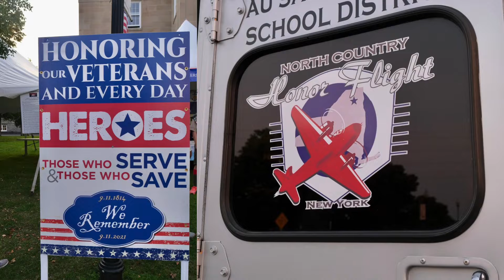Battle of Plattsburgh! Meet your North Country Neighbor - Battle of Plattsburgh Association.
The Battle of Plattsburgh Association is the ninth recipient of my 2022 Getting to Know your North Country Neighbors. @BattleofPlattsburghAssociation

lovewhereyoulive truly applies to how we feel about living in the North Country! Residents from all over gather together and show their love on the yearly Commemorative Weekend. It is a community event hosted by a new non-profit organization in cooperation with the City of Plattsburgh (1814 Incorporated). Just to name a few events that occurred from September 8th - 11th this year were museum & ghost tours, parades, music/entertainment/concerts, cannonball run, reenactments, history talks & demonstrations and fireworks!

A SPECIAL THANKS and photo credit: Lake City Lens, Vincine Fallica & The Adirondack Jazz Orchestra